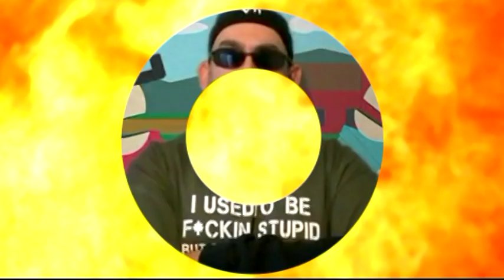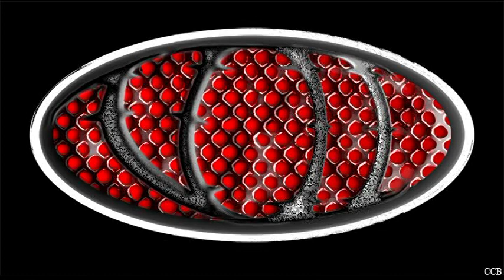Ratchet And Clank Future: A Crack In Time Platinum Trophy - 7th Owns